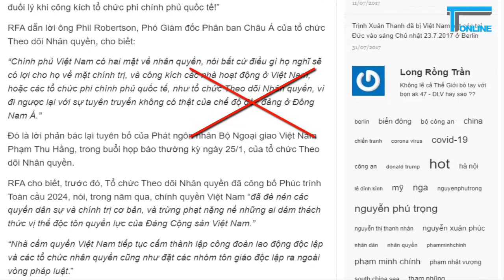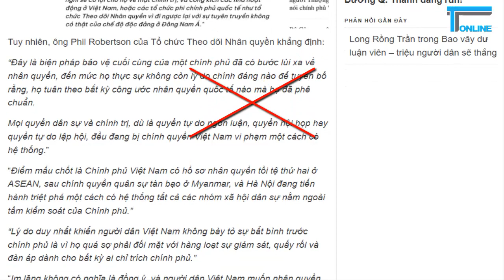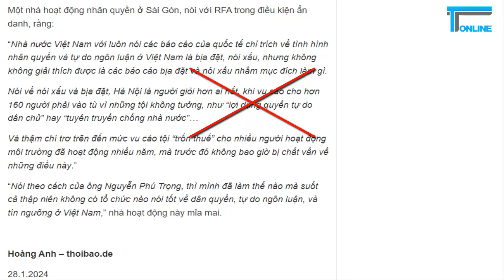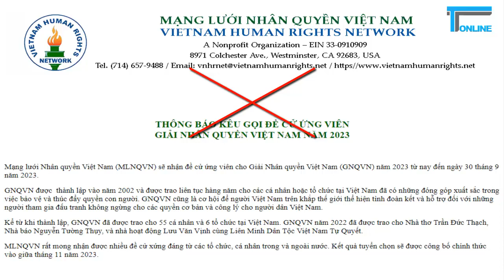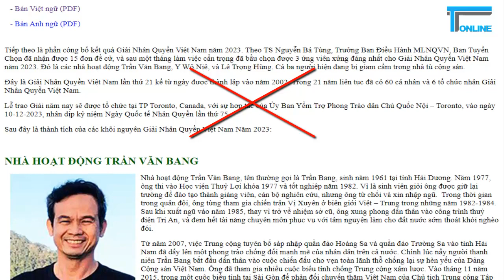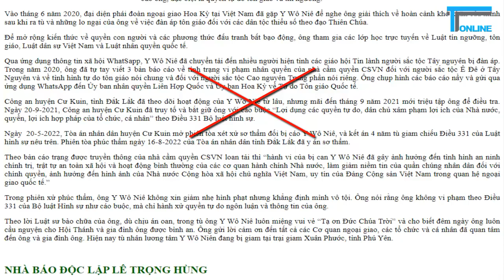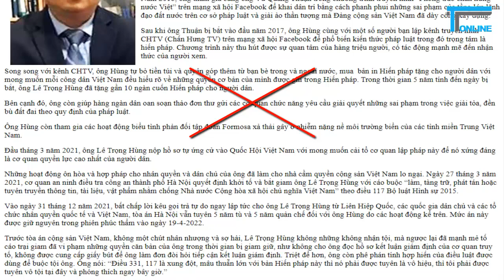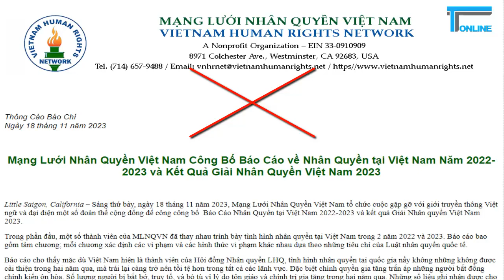Bộ mặt thật của những kẻ "vừa ăn cướp, vừa la làng"